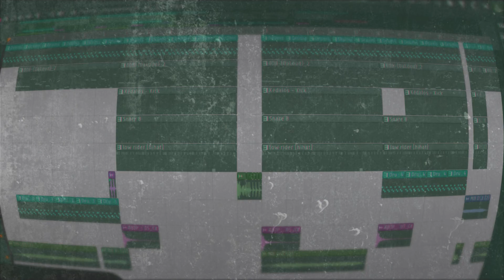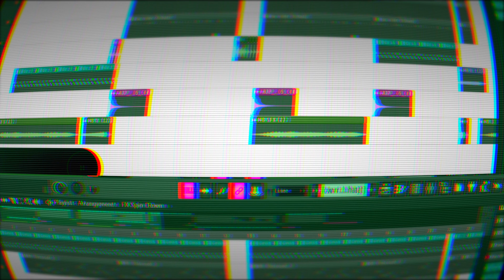Melodic Drill FREE FLP (Free FLP + Presets) 2021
Prod by: Keifer Joel
(for learning use)

If you want the FLP write your gmail in the comments and I will send it to you automatically.

Escucha mi ultimo tema!!!